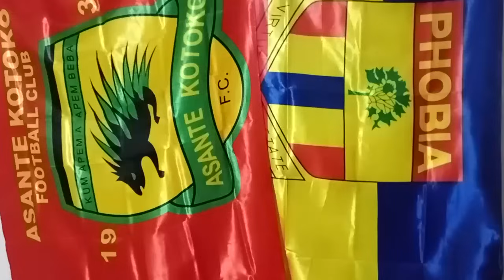EXCLUSIVES: KOTOKO SHOWS LOVE & APPRECIATION TO DR KYEI WOW..NANA YAW AMPONSAH SPEAKS FOR FIRST TIME